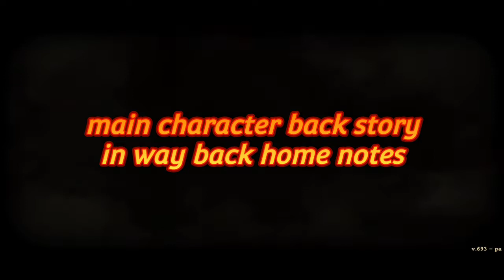Day r premium 1.693 gameplay #2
GAMEPLAY VIDEO

GAME : DAY R PREMIUM
SYSTEM : ANDROID

THIS VIDEO PURPOSE IS ONLY ENTERTAINMENT AND TO GUIDE THE PLAYERS FOR THIS GAME... ❤️❤️❤️❤️❤️